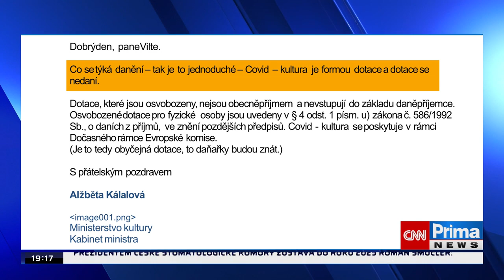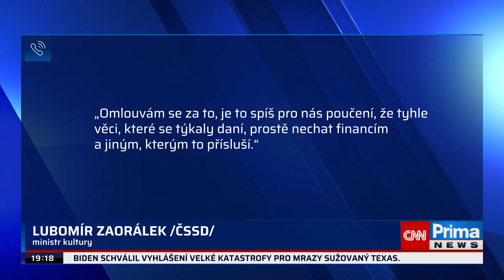Zmatky kolem kompenzačních programů pokračují. Umělci musí zaplatit daň z programu COVID kultura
Umělci musí zaplatit daň z kompenzačního programu COVID kultura. A to i přesto, že je ministerstvo kultury ujišťovalo, že se na ně daň nevztahuje. To ale odmítá ministryně financí Alena Schillerová (za ANO), podle které má povinnost platit daň příjemce každé dotace, nejen covidové.

😷 Vše, co potřebujete vědět o nemoci covid-19 na jednom místě 😷